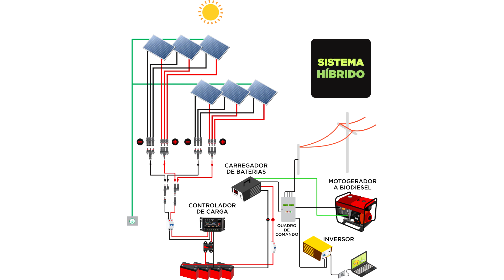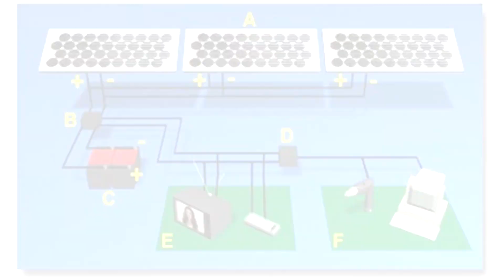Como fugir do imposto sobre o Sol da ANEEL?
Neste vídeo nós explicamos como o sistema híbrido desenvolvido no Instituto Pindorama pode ser uma solução para não ficar à mercê das mudanças na lei.